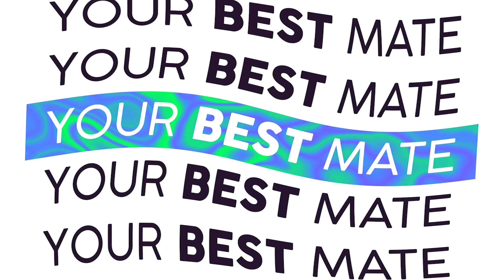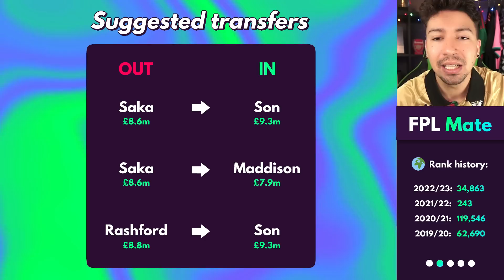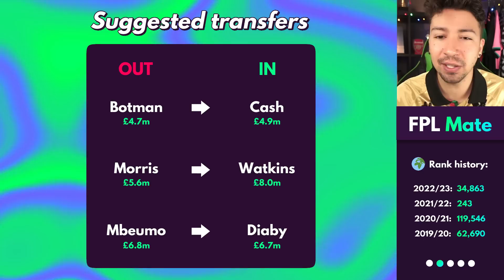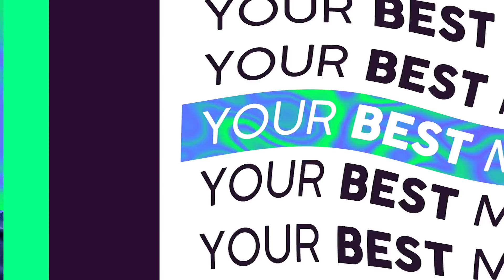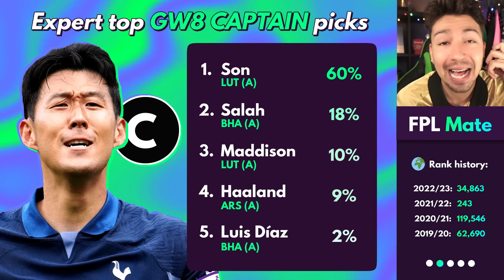FPL GW8 EXPERT TRANSFER TRENDS & BEST CAPTAINS? - 100 Experts Share Gameweek 8 Plans! | FPL 2023-24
Welcome to the latest "Asking 100 FPL Experts..." video for the Fantasy Premier League 2023/24 season!

I asked 100 FPL experts, podcasters, bloggers, writers and YouTubers to send me their gameweek 8 transfer, chip and captaincy plans. I recorded all of the data from all 100 teams, so I could work out a bunch of information that I could share with you. We have found out who the best players to transfer in are, who you should be transferring out, some potential bad transfers, the best captain picks and much more.